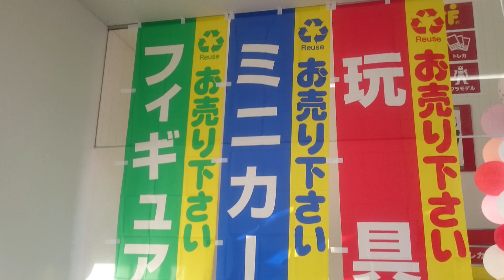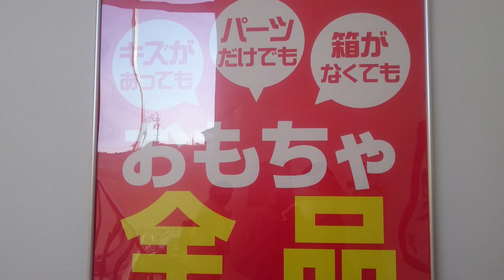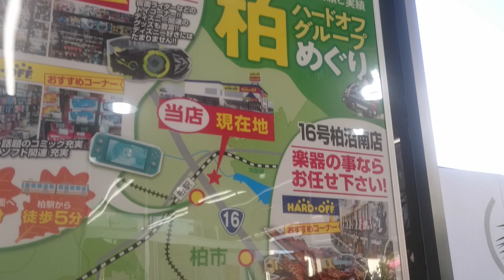【千葉県にホビーオフがオープン❗】ブックオフがリニューアルで千葉には少ないホビーオフがオープンしたぞ🚀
これからクリスマス🎄
子供もおやじも嬉しいぜ❗